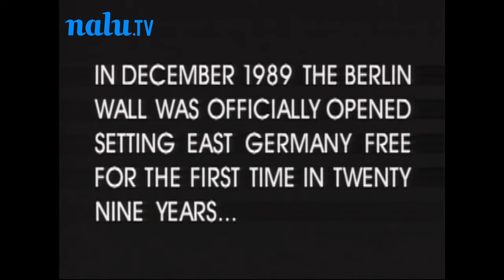BERLIN WALL 1989 with Martin Potter STRANGE DESIRES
1989 World Champ Martin Potter travels with filmmaker Jeff Hornbaker to experience the Berlin Wall in this scene from the film STRANGE DESIRES.  A needed break from SURFING to get a glimpse of what life is like for those under the thumb of a communist regime.  Pottz leaves with a fresh perspective and an invigorated zest for life, deep thankfulness and word of encouragement for all living beings to Go Off!

Clip from the surf movie- Strange Desires, a film by Jeff Hornbaker.

 This edit/clip is pulled straight from the movie.

“There comes a time in everyone’s life when you’ve got to put all your feelings and emotions aside and just go, and if you can’t do that, then it’s going to take you a long time to get respect,” -Martin Potter.

Filmmaker Jeff Hornbaker lends his creative eye to this artistic documentary on revolutionary surfer Martin Potter’s challenge for the 1989 World Title. Hornbaker blends a variety of surfing and lifestyle situations to create a completely unique surf film.

Strange Desires is a surf movie with a stellar soundtrack from Run DMC, Aerosmith, Bob Marley and Jimi Hendrix.

Additional Soundtrack Music:
Martie Echito
Michael Schenker

Released: 1990

Nalu.TV is remastering and streaming classic surf films. Nalu is Curating the archives of legendary cinematographers and filmmakers. Nalu Films is creating new content from the Nalu Vault: a massive library of historical films, footage and photographs.

ALSO STREAMING ON NALU.TV
Searching for Tom Curren, a film by Sonny Miller
25th Anniversary Remastered in Memory of Sonny Miller (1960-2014)